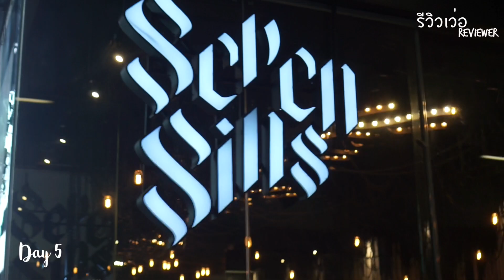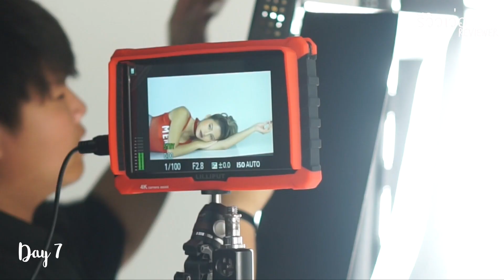ลอง Biotherm Life Plankton 8 วัน!